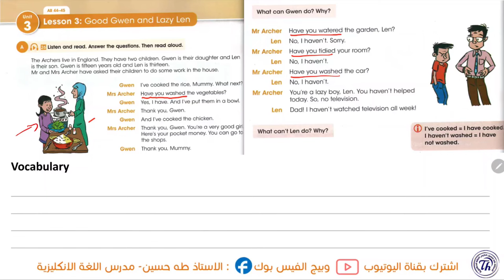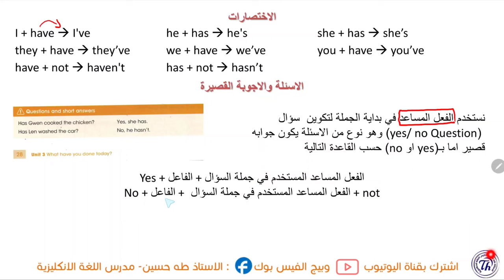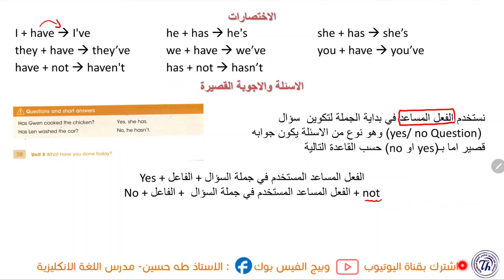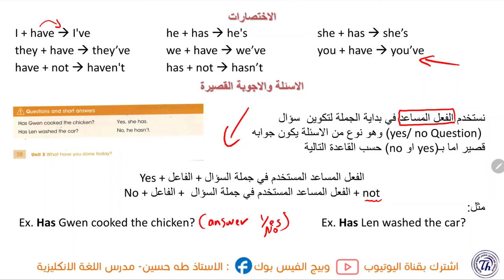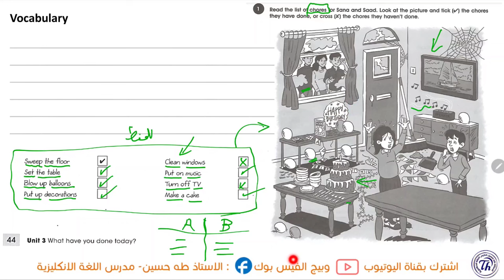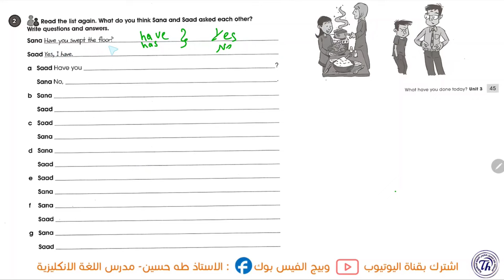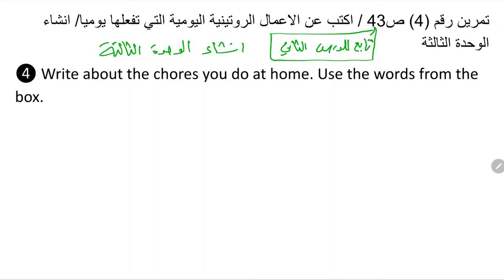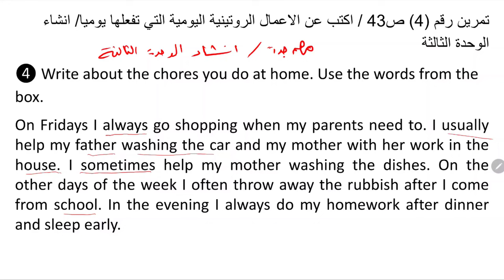انكليزي الاول متوسط المنهج الجديد/ اليونت الثالث الدرس الثالث/ غوين الجيدة ولين الكسول/ الاستاذ طه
شرح اليونت الثالث/ الدرس الثالث/ الاول متوسط المنهج الجديد + حل كتاب النشاط+ نماذج امثلة وصيغ اسئلة للموضوع/ الاستاذ طه حسين. تابع سلسلة الشروحات هذه اول بأول وستضمن ال100 درجة في الامتحان التحريري ان شاء الله. تم توفير الملزمة عبر وكلاء الطابعي الموضحين في المنشور ادناه كذلك يتم نشر صور الملزمة عبر بيج الفيس بوك ادناه صفحتي على الفيس بوك كروبنا على الفيس بوك قناتنا على التليغرام